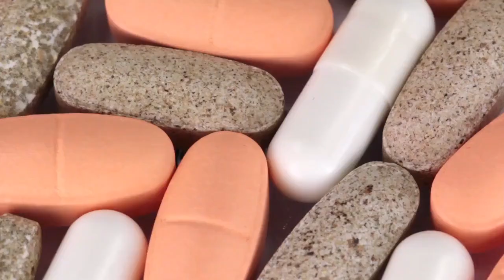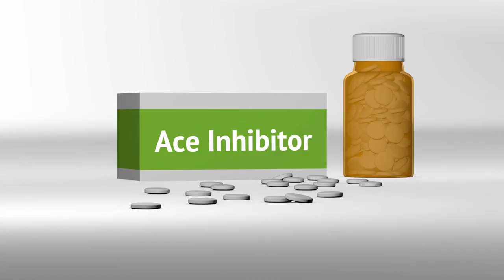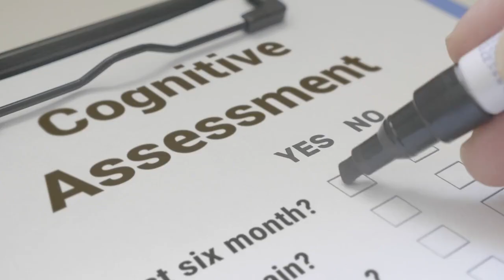Unlock Your Brain's Potential: The Genius Wave Technique | Natural Cognitive Boost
Discover the revolutionary Genius Wave technique - a natural method to enhance your cognitive abilities and unlock your brain's full potential. In this video, we'll guide you through this powerful combination of breathwork, visualization, and gentle movements designed to synchronize your brain hemispheres and boost mental performance.
Learn how to:
✅ Enhance creativity and problem-solving skills
✅ Boost memory retention and recall
✅ Reduce stress and anxiety naturally
We'll also explore complementary natural remedies to supercharge your cognitive functions, including:

Herbal supplements for brain health
Essential nutrients for mental clarity
Lifestyle practices for optimal brain performance
Brain-boosting foods and aromatherapy techniques

Whether you're a student looking to ace your exams, a professional aiming to excel in your career, or simply someone who wants to maintain sharp cognitive abilities, the Genius Wave technique is your ticket to enhanced mental performance.